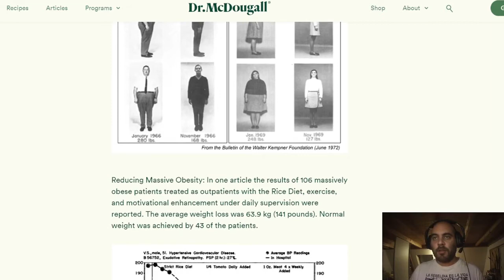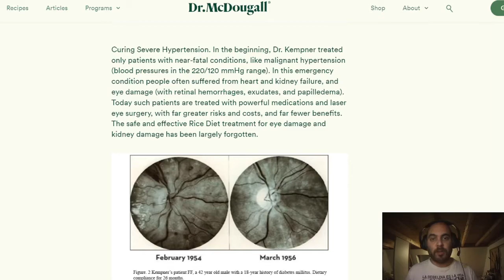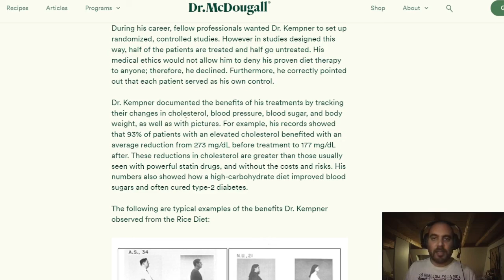Wie nehme ich langfristig mit Reis ab?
Reis Diät von Dr. Kempner
Go Vegan, plantbased foods, highcarb-lowfat
Dr. Caldwell Esselstyn, Dr. John Mc Dougall, Dr. T. Colin Campbell, Dr. Neal Barnard